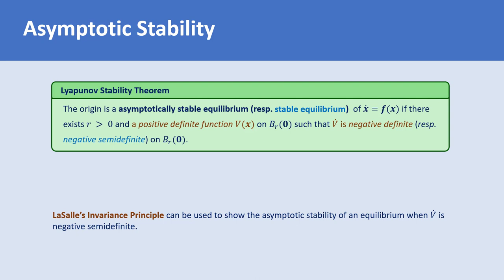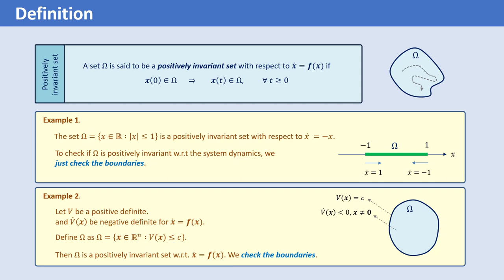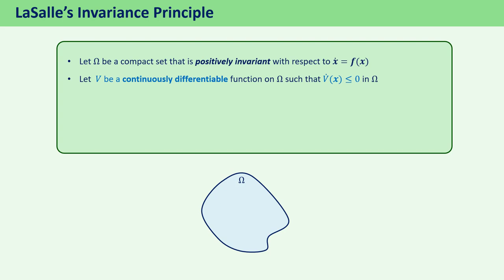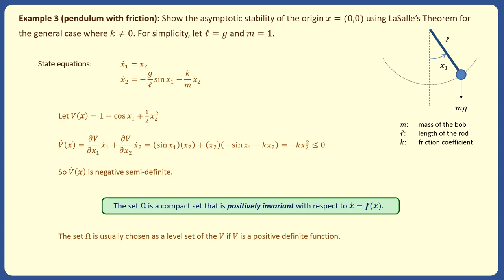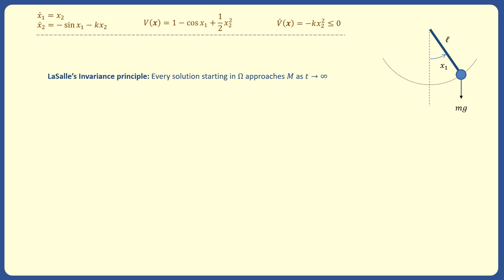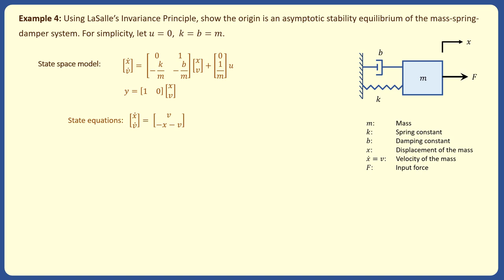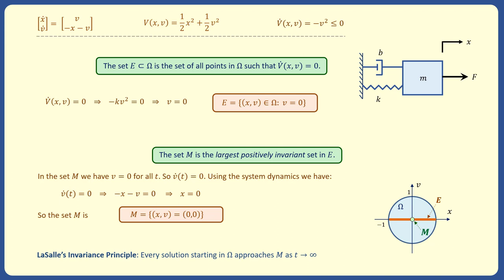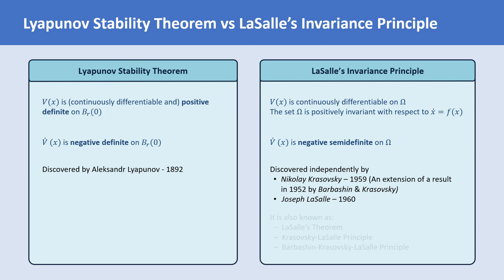Nonlinear control systems - 3.1. LaSalle's Invariance Principle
Lecture 3.1: LaSalle's Theorem

0:00  Introduction
0:19  Motivation
1:02  Positively invariant sets
1:13  Example 1
1:58  Example 2
2:46  LaSalle's Invariance Principle
3:27  Example 3: Pendulum with friction
7:05  Example 4: Mass-spring-damper
9:00  Lyapunov vs LaSalle's Theorem